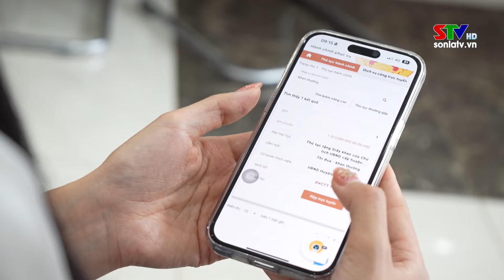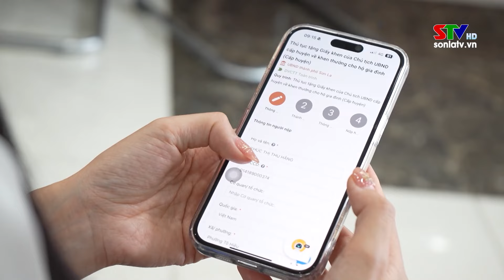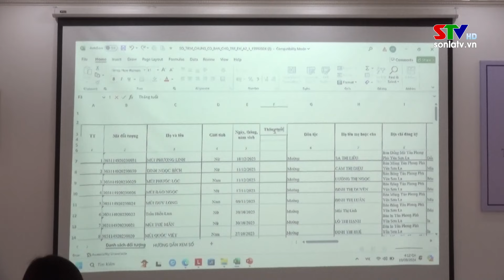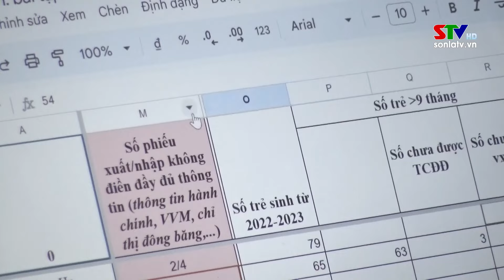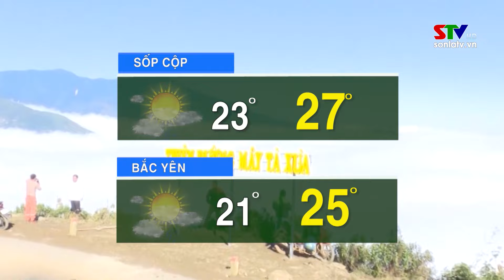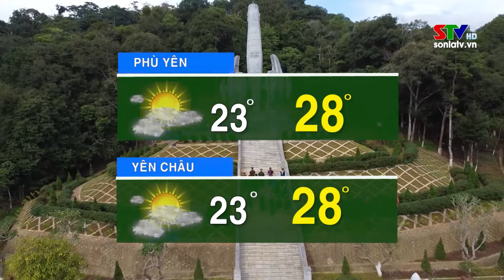Thời sự truyền hình Sơn La trưa ngày 23/9/2024